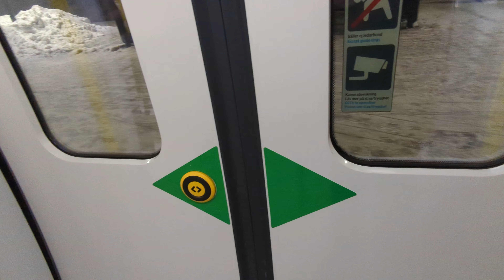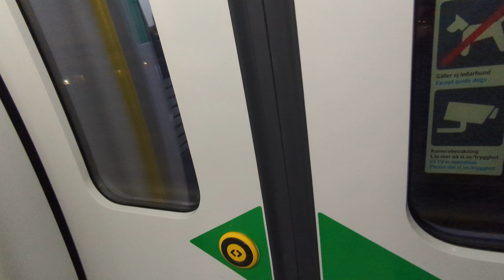Onboard MTR Nordic Alstom X60 Stockholm Commuter Rail